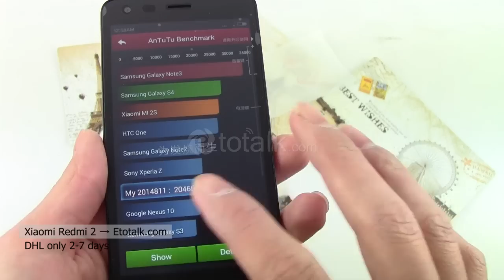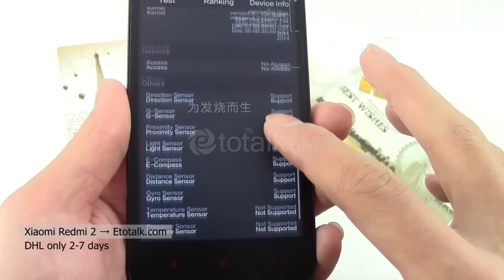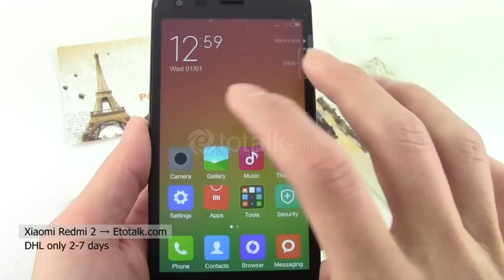Xiaomi Redmi 2 Android 4.4 Snapdragon Quad Core 4G LTE - Examination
Xiaomi Redmi 2, Android 4.4, Snapdragon Quad Core 1.2GHz, Dual Sim, 4.7 inch HD, 4G LTE, 8.0MP, Smartphone, Gravity Sensor, Proximity Sensor, Light Sensor, Wifi, GPS, FM radio, Multi-touch